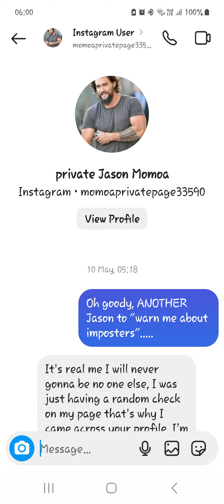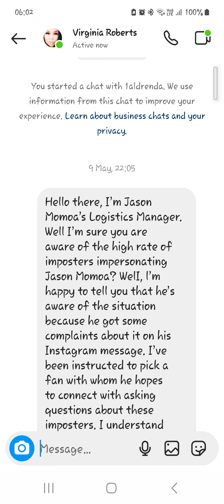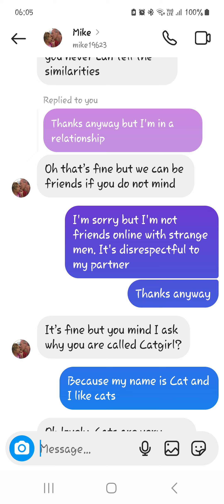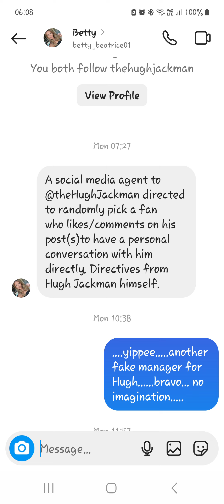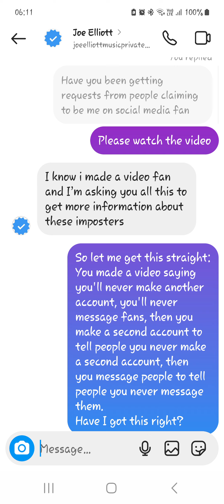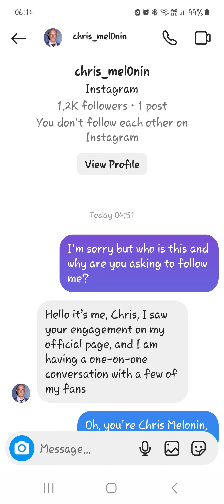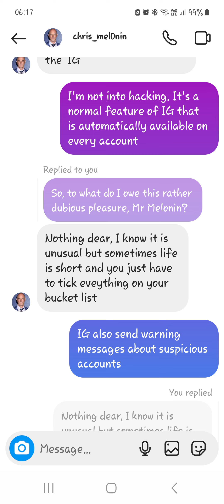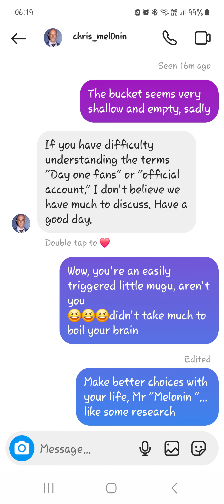Indignant Scammers! Scambait fails.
These scammers were VERY indignation that I wasn't reacting the way they expected when hit up on Insta! How dare I be so thick as to question!!